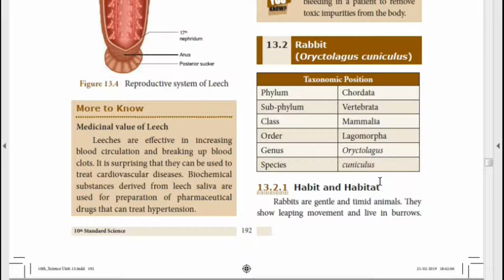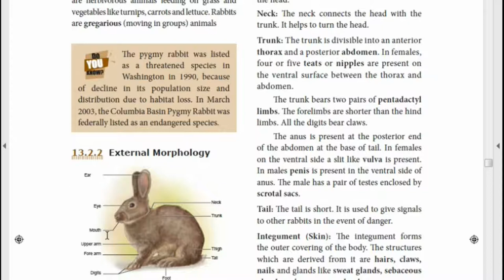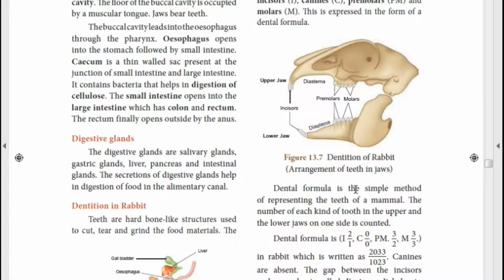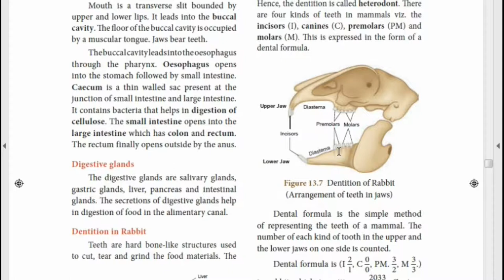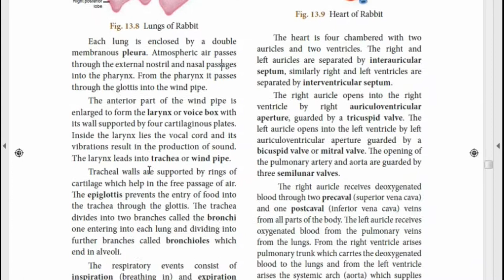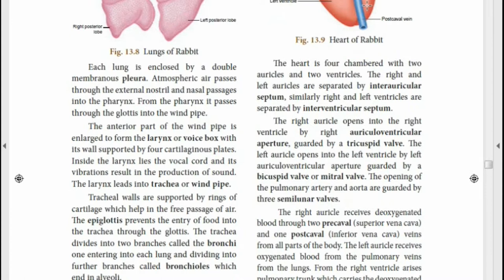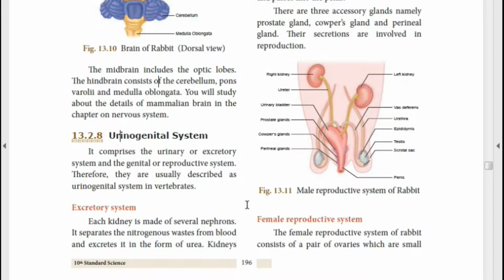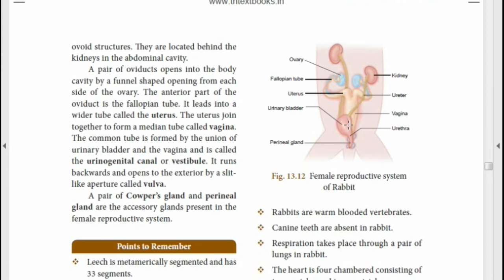10th Std Science (TN Samacheer) - Structural Organisation in Animals - Part 3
Explanation on Habit, habitat, external morphology, Digestive system, Respiratory system, Circulatory system, nervous system, Urinogenital system of Rabbit (Oryctolagus Cuniculus) in detail